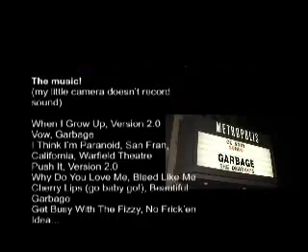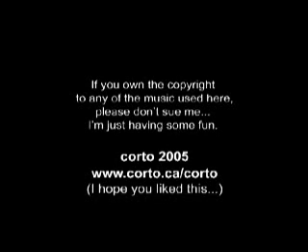Garbage Concert 2005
Bleed Like Me : Montreal Metropolis